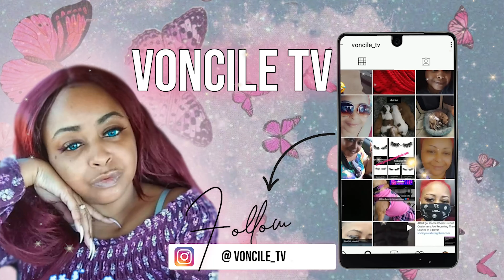WE GAVE THEM THEIR SHOTS-CUTE PUPPIES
Facebook me that @ Or Voncile Middleton Richardson

Ig (Instagram) me that @Voncile_TV

Wondershare/Filmora

Category
People & Blogs